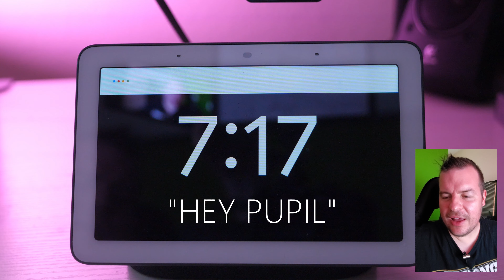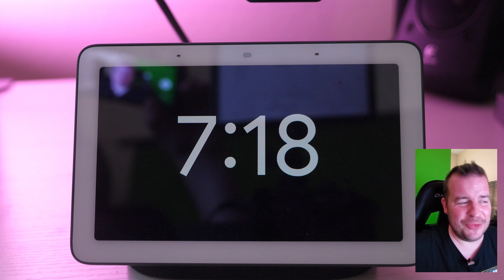Funny Alternatives to Saying Hey Google or OK Google